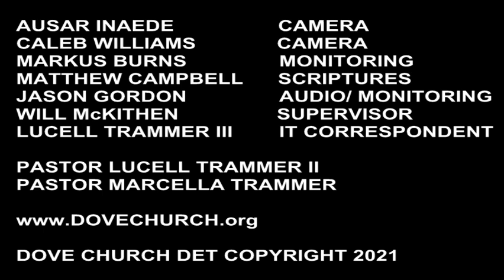CONTINUE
Come join us in our first service of the New Year of 2021.